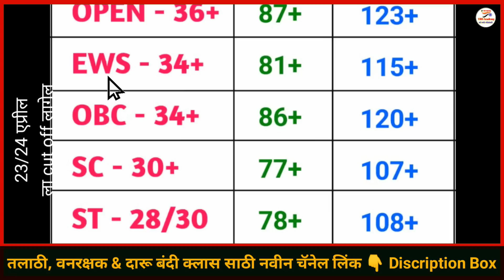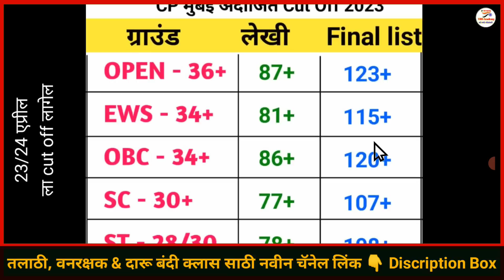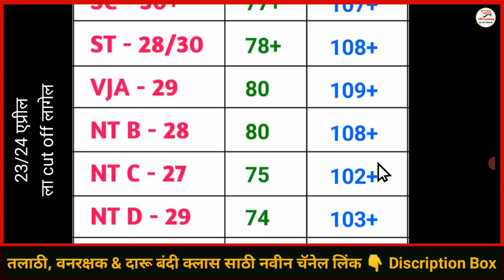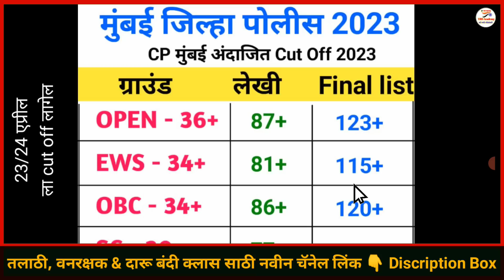मुंबई पोलीस शिपाई CUT OFF 2023🔥 | CP MUMBAI CUT OFF 2023 | Mumbai police cut off 2023 |mumbai cut of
मुंबई पोलीस भरती 2023 अंदाजित लेखिसाठी cutoff || Police Bharti 2022 Cutoff ||Mumbai Police Bharti

⭕Video Cover 👇
मुंबई पोलीस कट ऑफ
मुंबई पोलीस भरती कट ऑफ
मुंबई पोलीस भरती कट ऑफ 2023
मुंबई पोलीस भरती कट ऑफ 2019
मुंबई पोलीस चालक कट ऑफ
मुंबई पोलीस भरती कट ऑफ किती लागेल
मुंबई पोलीस ग्राउंड कट ऑफ
मुंबई पोलीस भरती कट ऑफ चालक
मुंबई पोलीस भरती ग्राउंड कट ऑफ
mumbai police cut off 2023
mumbai police cut off
mumbai police cut off 2021
mumbai police cut off 2019
mumbai police cut off ground
mumbai police cut off 2022
mumbai police cut off 2018
mumbai police cut off kiti lagel 2022
mumbai police cut off kiti lagel
cp mumbai cut off 2023
cp mumbai cut off
cp mumbai cut off kiti lagel
cp mumbai cut off 2023 new update
cp mumbai cut off 2022
cp mumbai cut off list
cp mumbai cut off police bharti
cp mumbai cut off 2019
cp mumbai police bharti ground c...